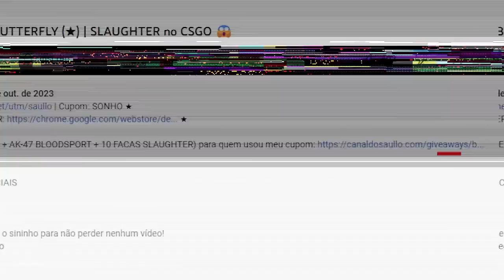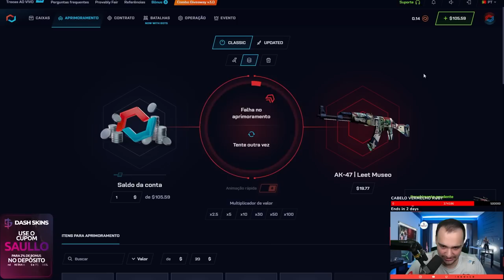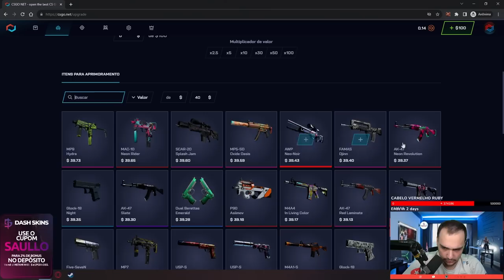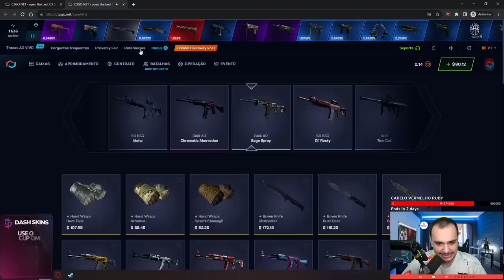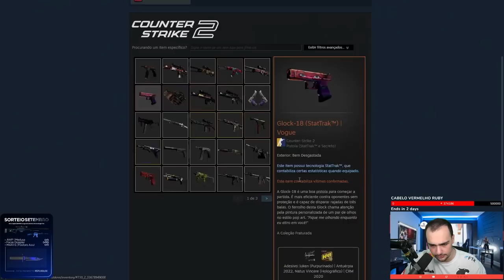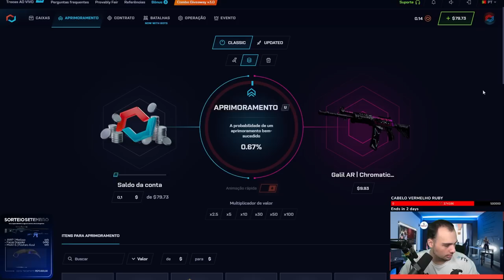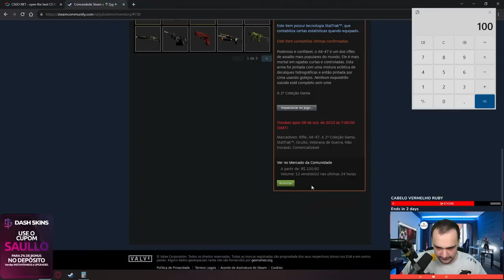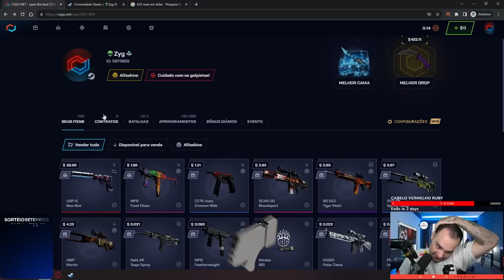conta XITADA no CSGO.NET é de um INSCRITO BRASILEIRO